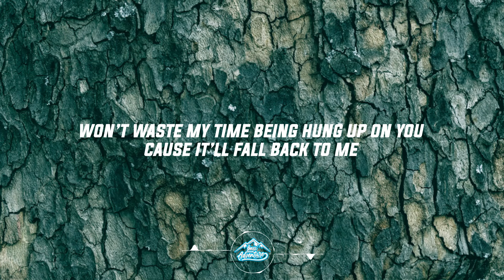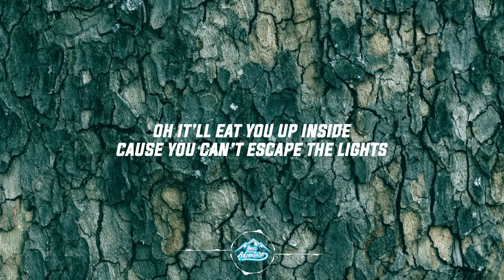A Little Sound x Disrupta - Escape The Lights (Lyrics)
Lyrics

You dance around every word you say,
Still you don’t land at the truth
Please press rewind and go watch replay,
Cause it’ll fall back to you

Oh oh oh oh x2
You should’ve never crossed that line
Oh it’ll eat you up inside
Cause you can’t escape the lights

If I call out everything you do,
Then I’ll be stuck on repeat
Won’t waste my time being hung up on you
Cause it’ll fall back to me